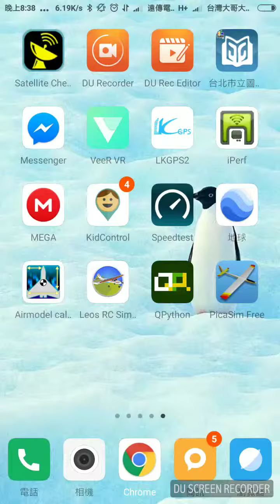PicaSim VR mode